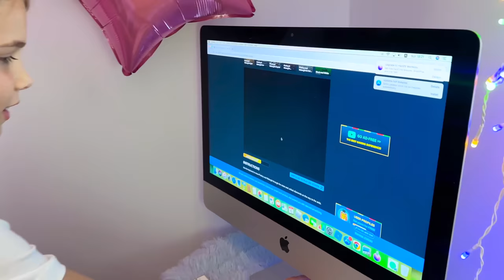Нашли секретную gaming комнату в доме - каждый для себя